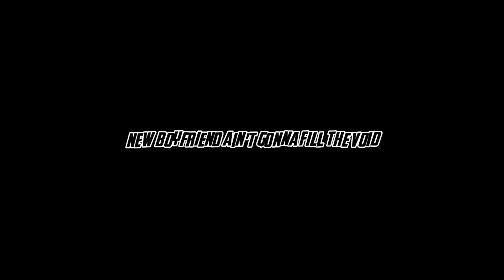Baby you got something in your nose